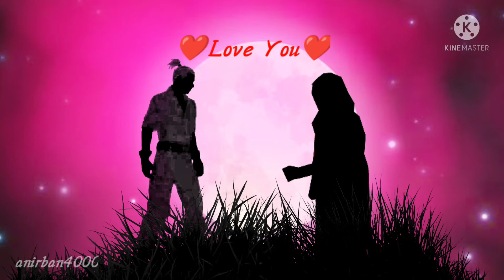Free Fire Love Romantic Whatsapp Status Video।। Garena Free Fire।। Short Video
🎧Headset 🎧 : Sony

🎮Free Fire id🎮 : Sʀɪᴀɴ  Gᴀᴍɪɴɢ